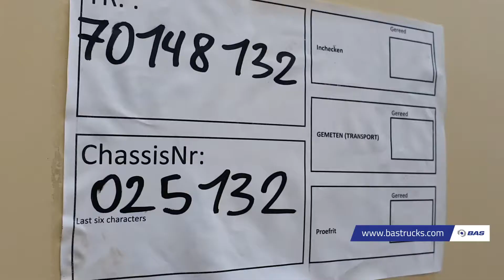70148132 Feldbinder TSA32.2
Feldbinder TSA32.2